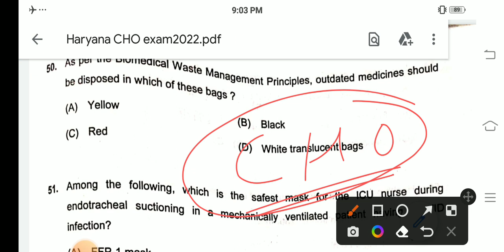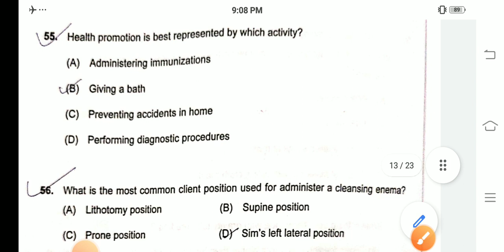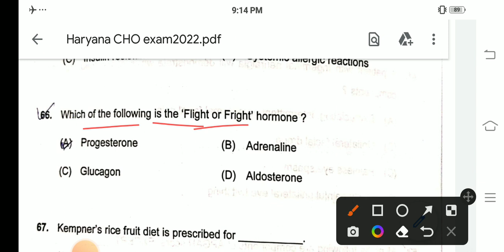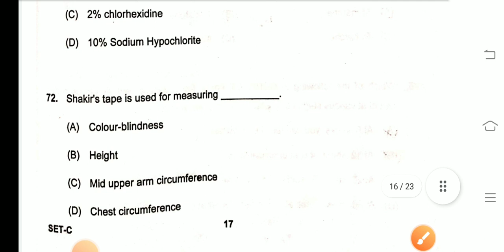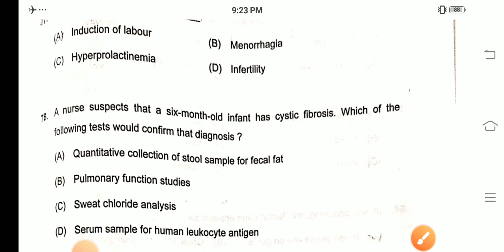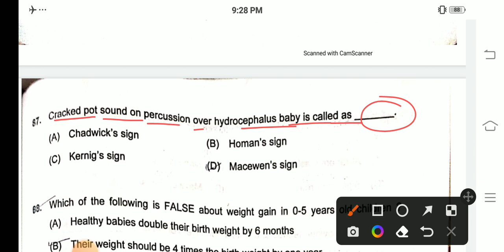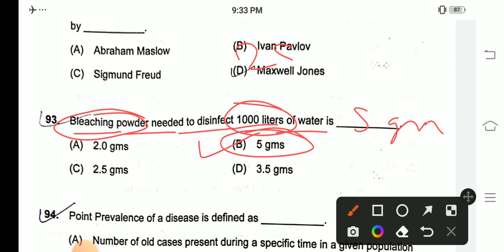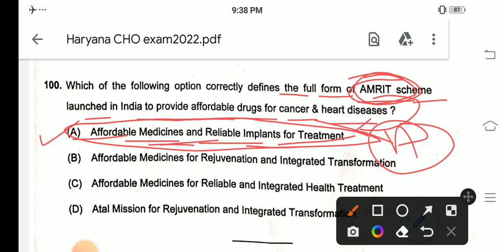Haryana CHO Paper Answer Key || Haryana CHO Paper 24/04/2022